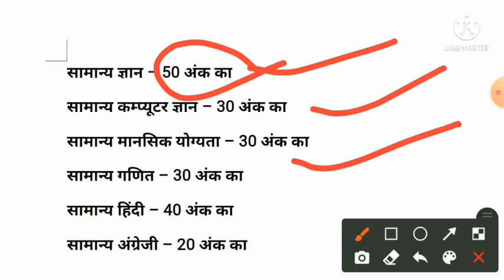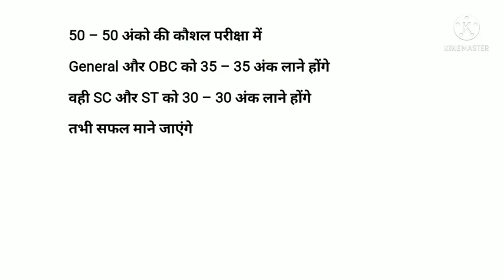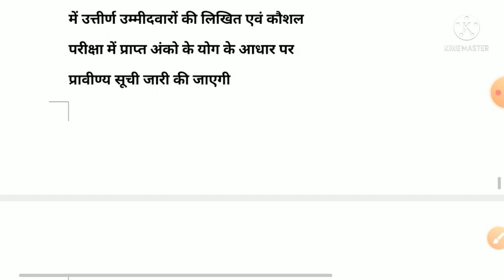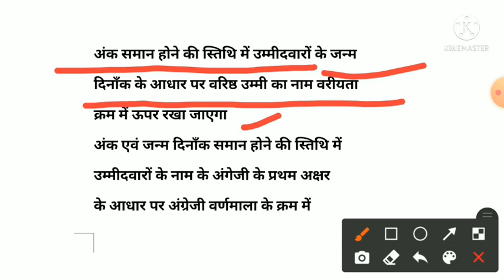cg vyapam new vacancy 2021 || सहायक ग्रेड 3 भर्ती || कंप्यूटर ऑपरेटर भर्ती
छत्तीसगढ़ व्यापम बड़ी भर्ती

सहायक ग्रेड 3 एवं डाटा एंट्री ऑपरेटर पद
हेतु संयुक्त भर्ती परीक्षा 2021

परीक्षा की तिथि संभावित  19 दिसंबर 2021
रविवार को

परीक्षा केंद्र  प्रदेश के 16 जिला मुख्यालयों मे

परीक्षा शुल्क
General  350 रुपये
OBC  250 रुपये

सहायक ग्रेड 3 एवं कंप्यूटर ऑपरेटर

डाटा एंट्री ऑपरेटर
समय 3 घंटे
प्रशन 200 होंगे
प्रत्येक प्रशन 1 नंबर के
 माईनस मार्क रहेगा

सामान्य ज्ञान  50 अंक का
सामान्य कम्प्यूटर ज्ञान  30 अंक का
सामान्य मानसिक योग्यता 30 अंक का
सामान्य गणित  30 अंक का
सामान्य हिंदी  40 अंक का
सामान्य अंग्रेजी  20 अंक का

शैक्षणिक योग्यता
यूजीसी से मान्यता प्राप्त विश्विद्यालय से द्वितीय श्रेणी
में स्नातक डिग्री उत्तीर्ण एवं किसी मान्यता प्राप्त
संस्थान से डाटा एंट्री ऑपरेटर  प्रोग्रामिंग में
1 वर्षीय डिप्लोमा प्रमाण पत्र तथा कम्प्यूटर में
अंग्रेजी एवं हिंदी में 5000 की डिप्रेशन
प्रतिघंटा की गति

कौशल परीक्षा   लिखित परीक्षा में सफल उम्मीदवारों
की प्रावीण्य सूची निर्मित की जाएगी

प्रावीण्य सूची में से विज्ञापित पदों की प्रवर्गवार संख्या
के पाँच गुना उमीदवारों को कौशल परीक्षा के लिए
बुलाया जाएगा

कौशल परीक्षा निमानुसार होगी
कम्प्यूटर में अंगेजी में 5000 की डिप्रेशन
प्रति घण्टा की गति की परीक्षा  50 अंक का

अंग्रेजी एवं हिंदी के उक्त कौशल परीक्षा में
पृथक पृथक उत्तीर्ण होना चाहिए

50 50 अंको की कौशल परीक्षा में
General और OBC को 35   35 अंक लाने होंगे
वही SC और ST को 30   30 अंक लाने होंगे
तभी सफल माने जाएंगे

अंग्रेजी एवं हिंदी भाषा की कंप्यूटर कौशल परीक्षा
में उत्तीर्ण उम्मीदवारों की लिखित एवं कौशल
परीक्षा में प्राप्त अंको के योग के आधार पर
प्रावीण्य सूची जारी की जाएगी

के तीन गुना उम्मीदवारों को दस्तावेजो के परीक्षण
के लिए बुलाया जाएगा

दस्तावेजो के परीक्षण में पात्र पाए गए उम्मीदवारों
की लिखित एवं कौशल परीक्षा में प्राप्त अंको के आधार
पर निर्मित प्रावीण्य सूची में से छत्तीसगढ़ शासन के
आरक्षण सेक्टर के अनुसार विज्ञापित पदों की पूर्ति
की जाएगी

अंक समान होने की स्तिथि में उम्मीदवारों के जन्म
दिनाँक के आधार पर वरिष्ठ उम्मी का नाम वरीयता
क्रम में ऊपर रखा जाएगा
अंक एवं जन्म दिनाँक समान होने की स्तिथि में
उम्मीदवारों के नाम के अंगेजी के प्रथम अक्षर
के आधार पर अंग्रेजी वर्णमाला के क्रम में
उम्मीदवार की वरीयता निर्धारित की जावेगी